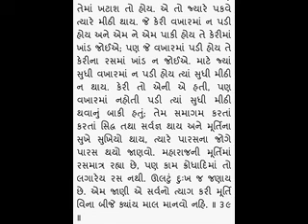Vrundavandas swami ni vato 39 - Rameshbhai Dave વૃંદાવન દાસ સ્વામી ની વાતો